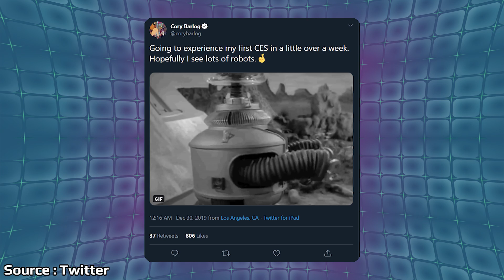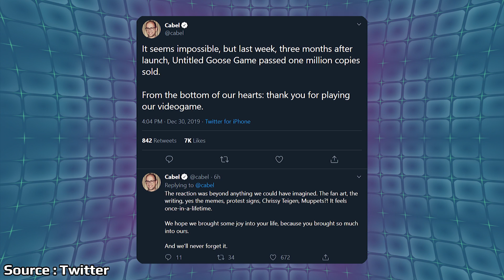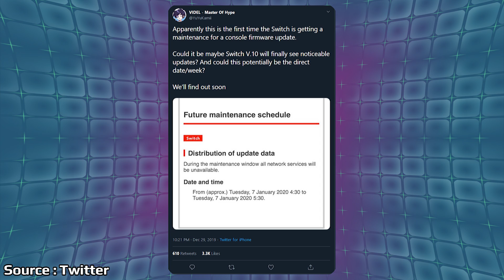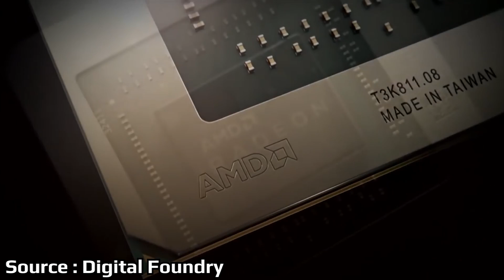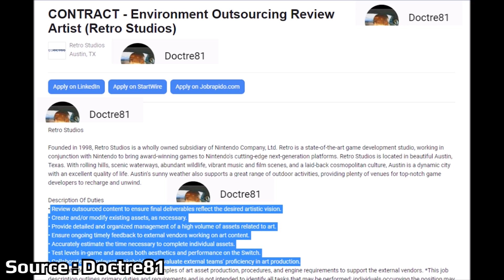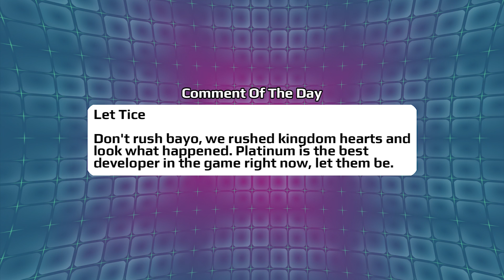Metroid Prime 4 Could Be Sooner Then We Thought And A New Switch Update Next Week? | News Wave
Retro Studios took over Metroid Prime 4 at the beginning of this year after problems arose in development. After a new contract position was found, it looks like Retro Studios could be working to fast track some of the development through outsourcing making us all wonder if the game could come sooner then we thought. Nintendo has announced some pretty serious maintenance for next week for some sort of update. While some are speculating that a Direct could follow, I'm mostly hoping for a revamped eShop or a few new features.

Time Stamps:

Cory Balrog at CES - 1:27

Untitled Goose Game Passes 1 Million - 2:42

Microsoft Flight Simulator 2020 Visuals - 3:55

Nintendo Network Update? - 5:14

PS5 Chip Leak - 9:30

Metroid Prime 4 Outsourcing - 12:14

Dino Crisis Fan Game - 15:04

Comment of the Day - 16:39